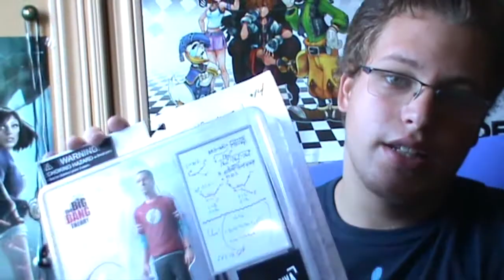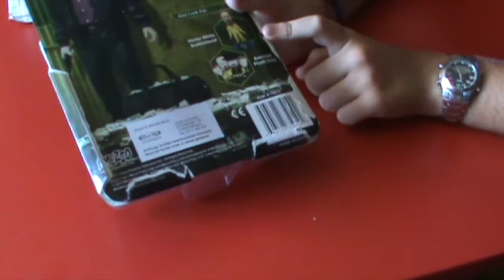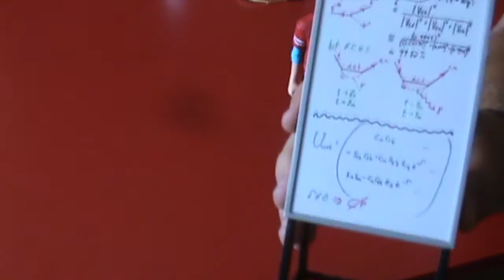Unboxing Figuras Heisenberg y Walter White (Mezco Toys) y Sheldon Cooper (SD Toys)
Muy buenas chios y chicas! Hoy os traigo un nuevo vídeo en el que os muestro las siguientes figuras, terminando así mis compras por Alicante:
- Heisenberg (Mezco Toys)
- Walter White Vamonos Pest (Mezco Toys)
- Sheldon Cooper (SD Toys)
Gracias por pasaros por mi canal y hasta el próximo vídeo.

Siempre fiel a Hobby Consolas (@Hobby_Consolas)
Seguid a Sagatx77 (@SagaelX - SagaelX World)
Seguid a Hermanos Consolas (@hermanosconsola)
Seguid a GirlCollector (@sandyxyxx)
Seguid a Recechator
Seguid a GammerSquare